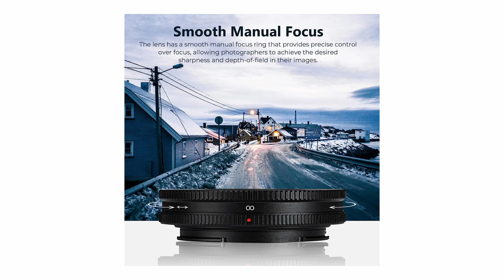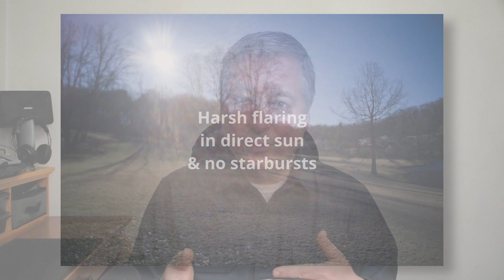7Artisans 18mm f6 3 UFO II Lens Review ep.441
The new 7Artisans 18mm f/6.3 UFO II Lens. It's a nice update to a popular wide angle lens. Now with a manual focus ring so you can focus much closer to your subjects.

Sony E-Mount：
Fuji X-Mount：
Nikon Z-Mount：
M4/3 Mount

My eBay Link ad*